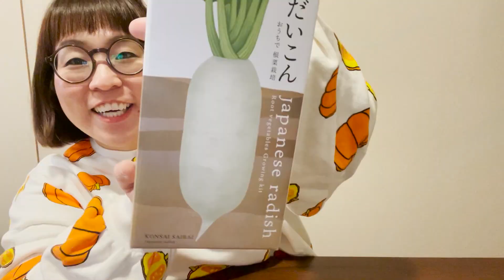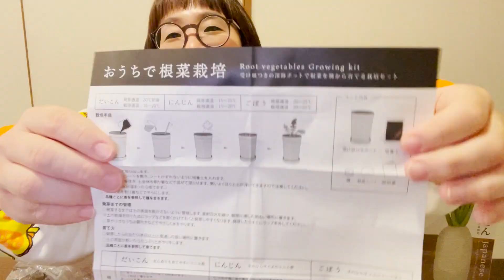【家庭菜園】とりあえず始めてみました（笑）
83本目！
初めて始めて見ました(^O^)

多分この企画今回で終わりそう。。（笑）

編集↓↓↓
株式会社モアミザン

衣装提供↓↓↓
仲西眼鏡店